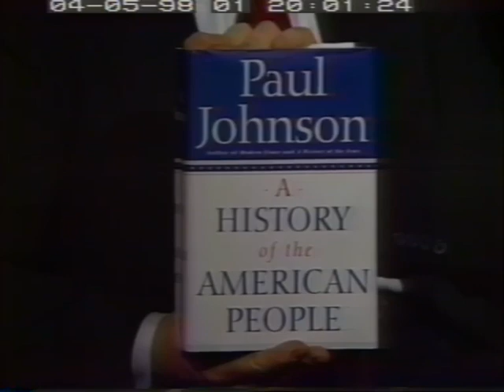Paul Johnson, British historian, dead at 94: On America and Big Cigars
Paul Johnson, British historian, dead at 94:
Paul Johnson (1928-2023), Rich America — Smoking Big Cigars